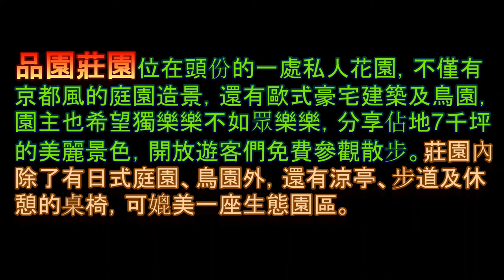苗栗頭份市 品園莊園健行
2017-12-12  苗栗頭份市流東里  品園莊園健行